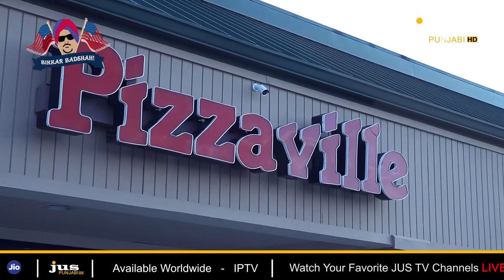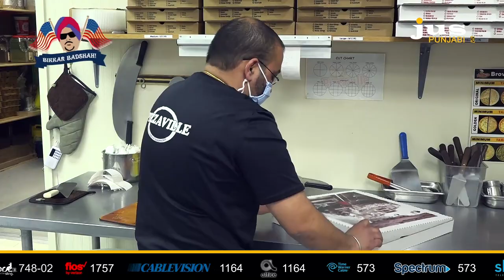ਅਜਿਹਾ ਲਾਜਵਾਬ Pizza, ਦੇਖ ਹੀ ਮੂੰਹ ‘ਚ ਆ ਜਾਵੇਗਾ ਪਾਣੀ!